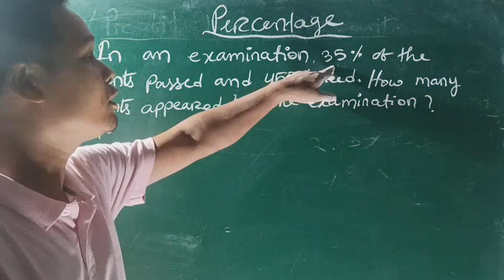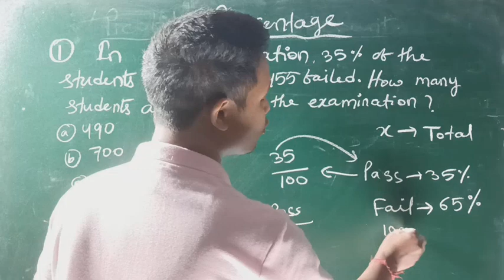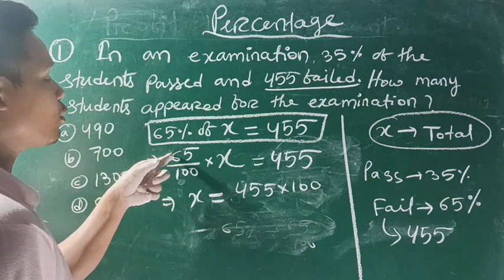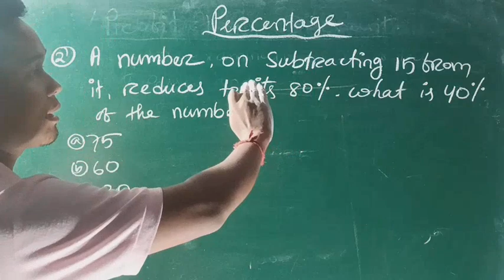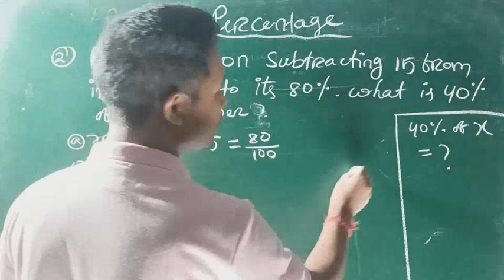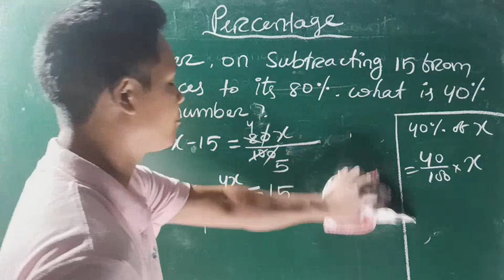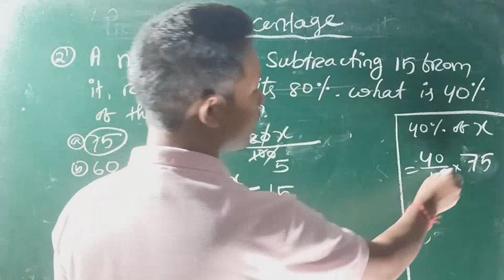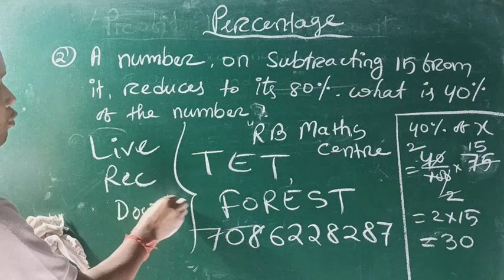Percentage फरानि गोनांथि सोंथि | TET, Forest, Excise exam 2023